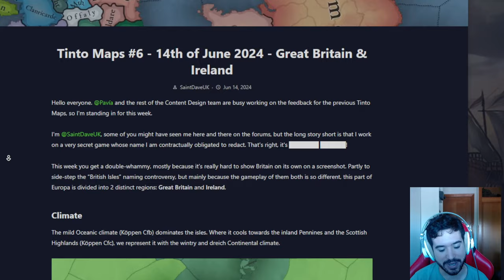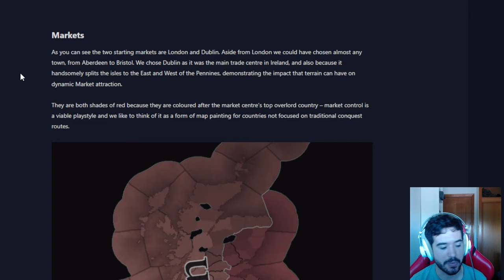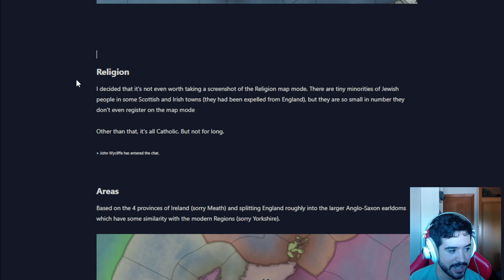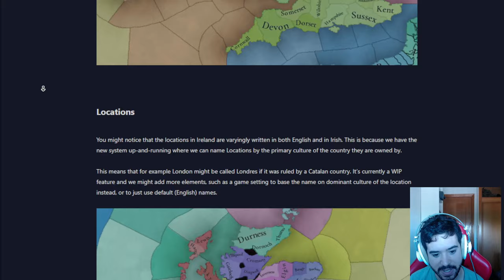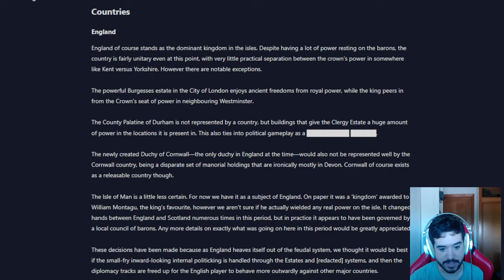LA PERFIDA ALBION DA MIEDO EN EU5 - Mapa de las Islas Británicas!